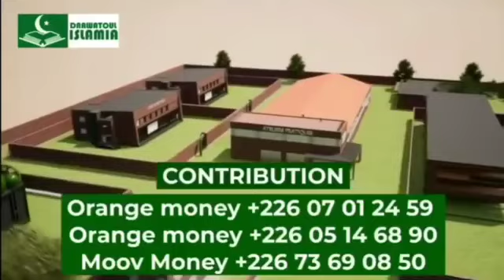Sermon avec Dr. Mohammad Ishaq KINDO à la Mosquée de l'université privée An-Nahdah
Sermon avec Dr. Mohammad Ishaq KINDO à la Mosquée de l'université privée An-Nahdah - Le 12 Rabi Al-Akhir 1445  / 27 Octobre 2023 - Thème: les Droits d'Allah et un conseil pour les étudiants